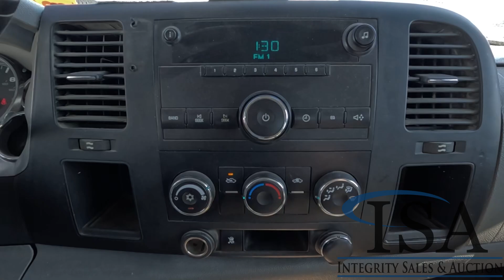5223 - 2011 Chevrolet Silverado 2500 HD Pickup Will Be Sold At Auction!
2011 Chevrolet Silverado 2500 HD Pickup Will Be Sold At Auction! for all the auction details!